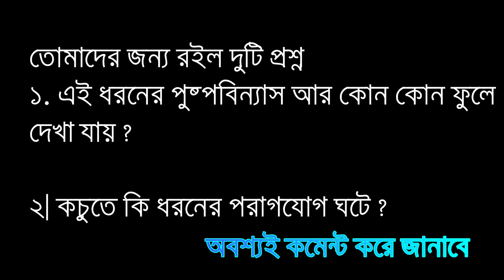পুষ্পবিন্যাস || Inflorescence || Spadix || Colocasia esculenta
Hello Friends
 Welcome to The Twist of Biology

About Coaching:-
Teacher - Sanjoy Barman
Address - Dinhata, Coochbehar
                  WestBengal, INDIA
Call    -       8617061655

About Video :-  Spadix Inflorescence

Why study from THE TWIST OF BIOLOGY?

The twist of Biology is an online education platform that helps give You WBCHSE curriculum based free full courses fromClass 11th to Class 12th so that you can perform well in any and all exams you give in your academic career.

The Twist of Biology is a free YouTube channel that helps all Higher Secondary students and NEET candidates in their NEET preparation.
Feel free to spread the word - share the videos with your friends and classmates

If you have any queries regarding this video, Please drop your comment in comment box, I would love to answer. If you like the video,

medical study channel,medical study channels,medical study channel,medical topics,medical teachers